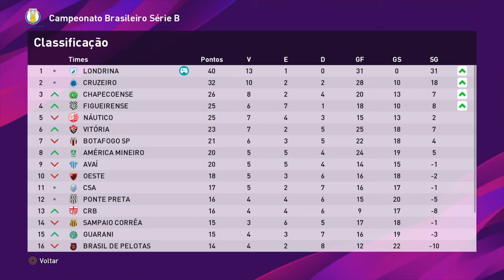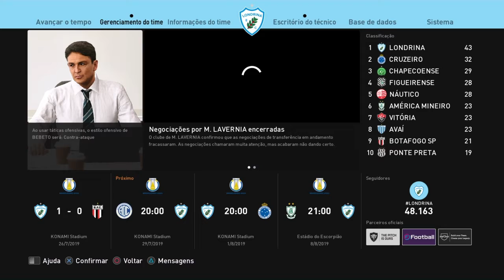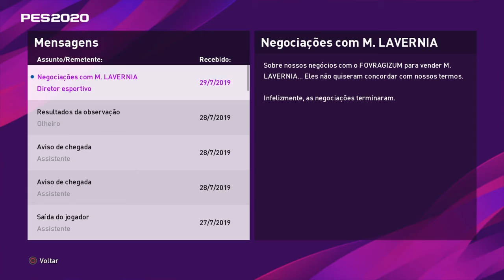A Grande estréia de Lucca pelo time do Londrina Master Liga Pes2020 #15 ps4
HORÁRIOS DOS VÍDEOS:
16:00hrs - MASTER LIGA (LONDRINA)Pes2020
20:00hrs - MASTER LIGA (CONFIANÇA)ps4